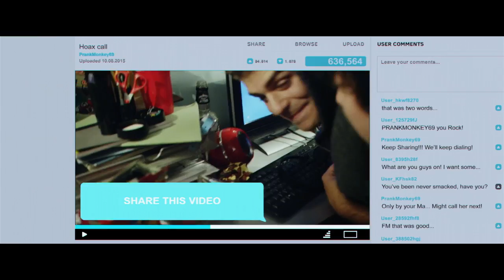مقاطع من الفيلم الحماسي don't hang up 2017